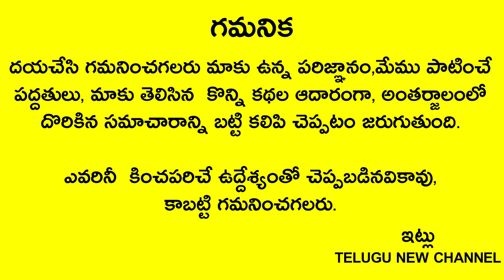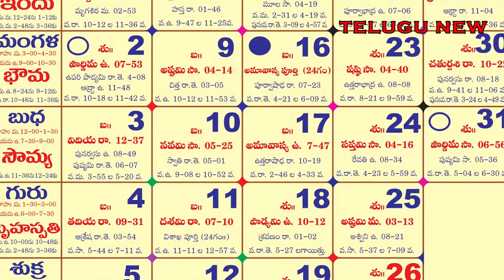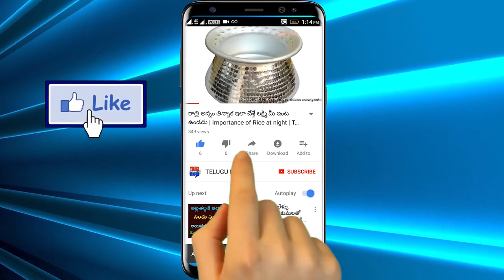సడన్ గా అదృష్టం కలిసి రావాలంటే జామ పండ్లతో ఇలా చేయండి కోట్ల వర్షం కురుస్తుంది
Telugu New